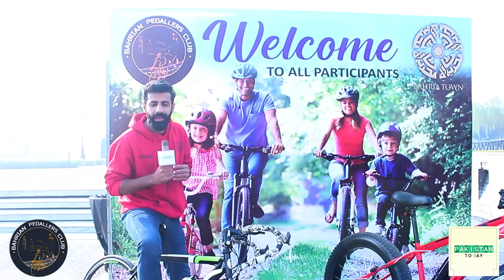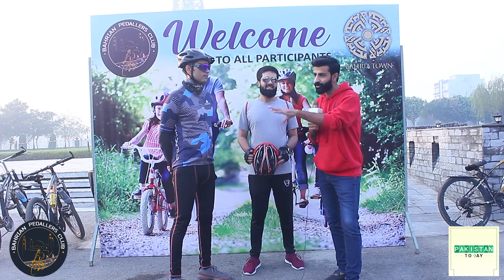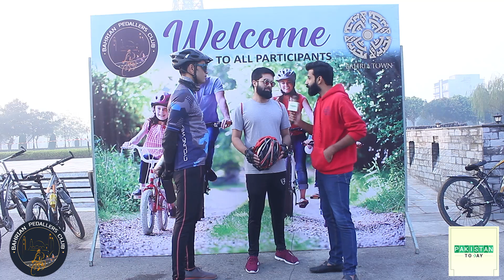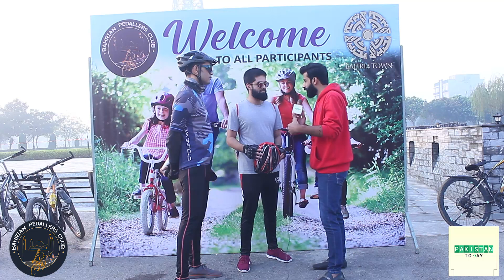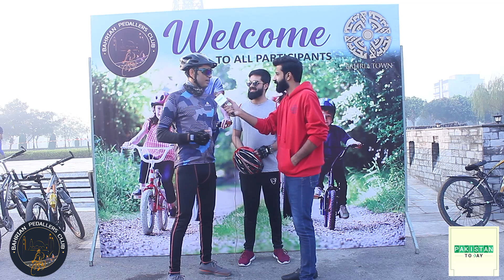Cycle Riding in Bahria town Lahore organised by Bahrian pedallers Club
A family event organised in bahria town lahore by Bahrian pedallers Club to start trend of cycling in pakistan
host : Aneeb Zaheer